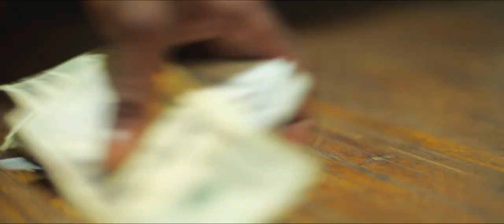King Fish - Hustlanaire (Exclusive Music Video) || Dir. Bray Films [New 2020]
New Music Video from the EP Check My Resume